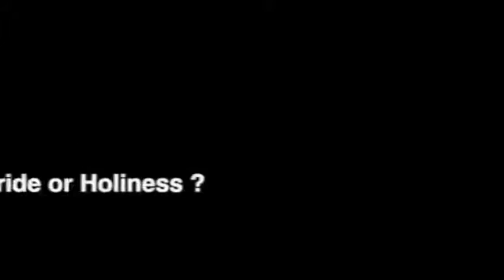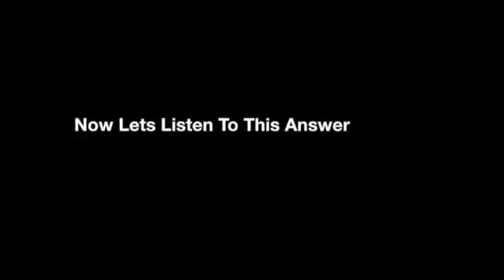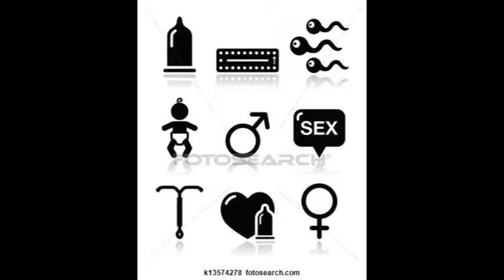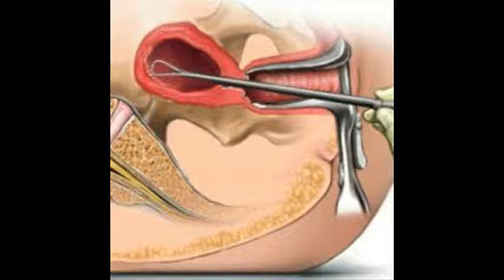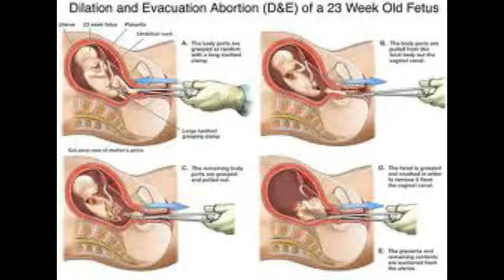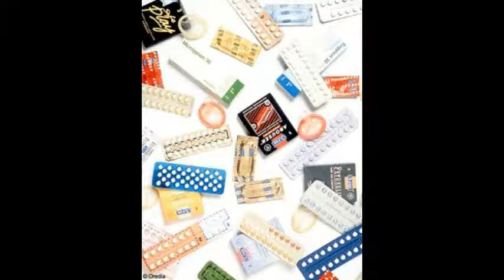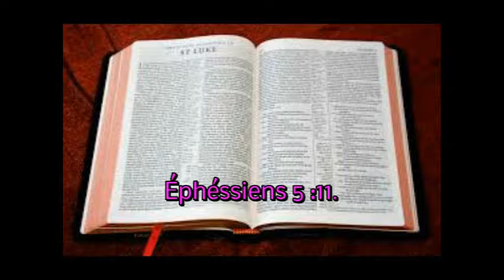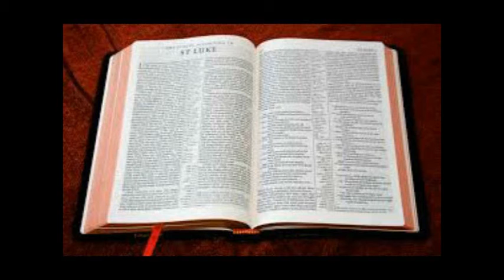PAUL RIKA :FALES ADVISES TEACHINGS ON ( planning parenthood )